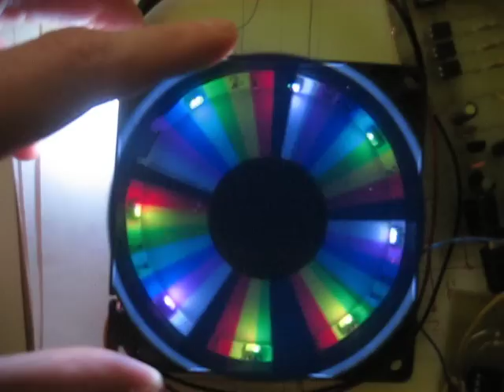Spectral Clock - First Light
I decide to make my own version of HDD Clock.
My version is builded on computer fan instead of hard disk drive, but it work the same way. As you can see it is "first light" version and I still need to do a lot of things to make it become a true "Spectral Clock".